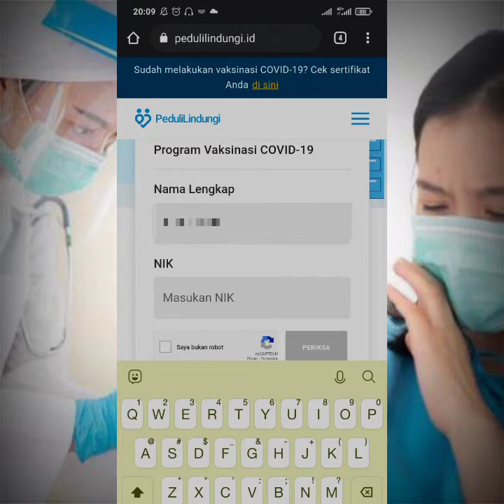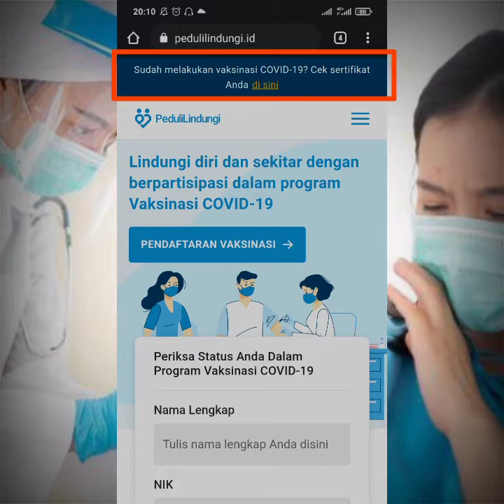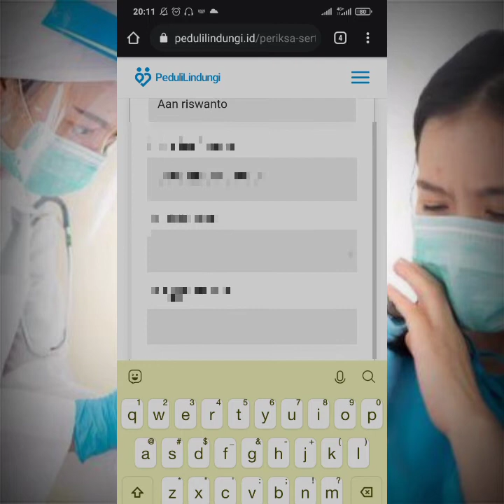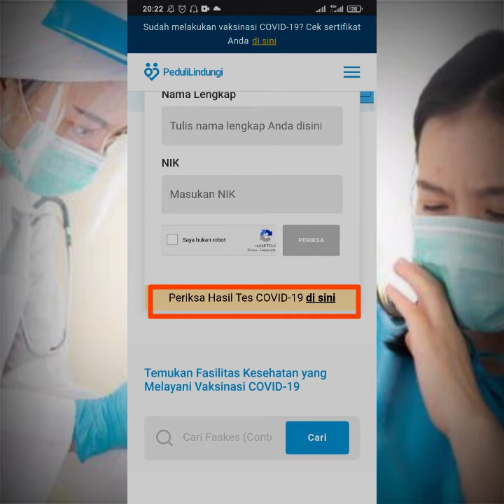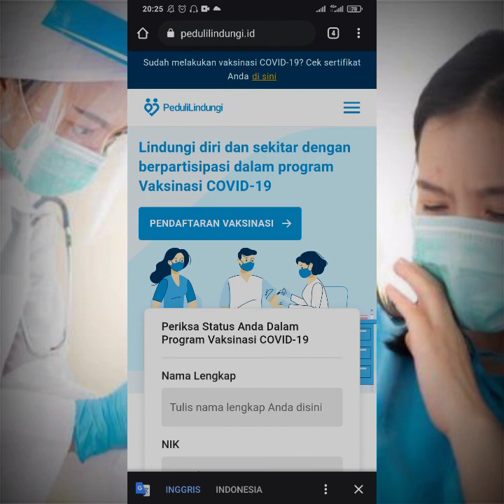Belum Dapat SMS? Ini Cara Cek Sertifikat Vaksin Covid-19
Sertifikat vaksinasi Covid-19 menjadi syarat perjalanan selama PPKM Darurat.
Hal itu berlaku bagi para pelaku perjalanan kereta jarak jauh, perjalanan darat jarak jauh menggunakan kendaraan pribadi, pesawat, hingga kapal laut.
Para pelaku perjalanan wajib menunjukkan sertifikat vaksinasi Covid-19 minimal dosis pertama.